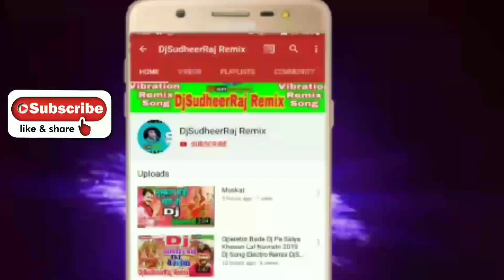Ho Jayegi Balle Balle Panjabi Song Diler Mehandi Hard Competition Toing Remix DjSudheerRaj Ayodhya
ये गाना डाउनलोड करने के लिए नीचे दिए गए लिंक पर क्लिक करें

 Ho Jayegi Balle Balle Panjabi Song Diler Mehandi Hard Competition Remix

Dj Panjabi Song

 Ho Jayegi Balle Balle Panjabi Song Diler Mehandi Hard Competition Remix Dj Song

Panjabi Dj Song

 Ho Jayegi Balle Balle Panjabi Song Diler Mehandi Hard Competition Remix 2019 Dj Song

 Ho Jayegi Balle Balle Panjabi Song Diler Mehandi Hard Competition Remix Video Song

 Ho Jayegi Balle Balle Panjabi Song Diler Mehandi Video Song

अगर आपको ये गाना अच्छा लगे तो प्लीज़